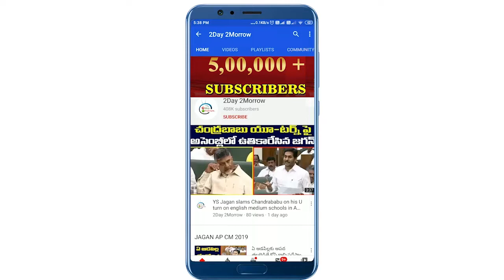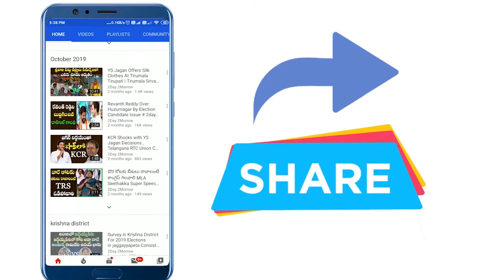MLA Seethakka Protest against Essentials Prices Hike || CM KCR || PM Modi Seethakka # 2day 2morrow